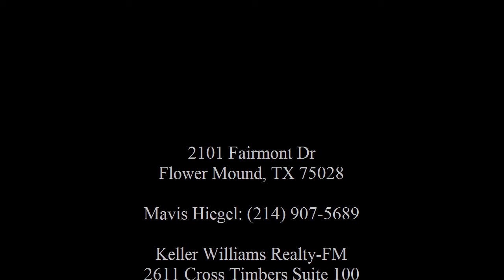Mavis Hiegel: - 2101 Fairmont Dr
2101 Fairmont Dr

2611 Cross Timbers Suite 100